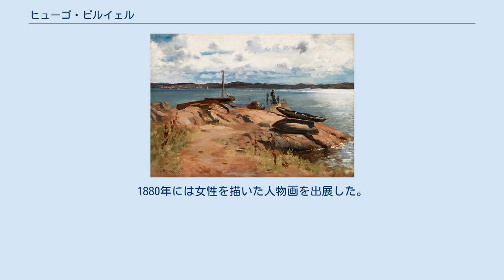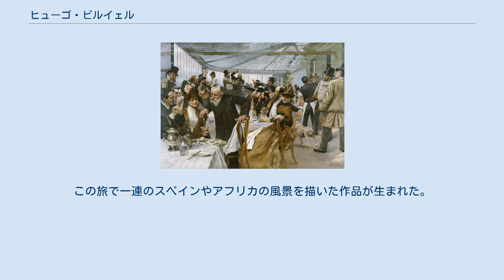ヒューゴ・ビルイェル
ヒューゴ・ビルイェル（スウェーデン語: Hugo Birger、1854年1月12日 - 1887年6月17日）は、スウェーデンの画家である。
父親は版画出版の仕事をしていた。
1870年から1877年までスウェーデン王立美術院で学び、1877年に、留学の奨学金が与えられるロイヤル・メダルを受賞した。
 スウェーデン王立美術学校予備課程時代の同級生には、カール・ラーション、ペール・エークストレム、アーンシュト・ユーセフソン がいる。
 1877年にパリへ留学し、1878年の夏は、スウェーデンの画家カール・ラーションとフランスの風景画家が集まったバルビゾンで過ごした。
1879年にサロン・ド・パリに初めて出展した。
1880年には女性を描いた人物画を出展した。
1881年からスペインを旅し、1882年にグラナダでMathilda Gadeaと結婚した。
夫妻はパリやグレー＝シュル＝ロワンに滞在した後、グラナダに戻った。
グラナダから北アフリカを訪れた。
この旅で一連のスペインやアフリカの風景を描いた作品が生まれた。
 その後もパリやスウェーデンのヨーテボリや海岸の町で作品を描き、サロン・ド・パリに出展を続けた。
1887年に健康を害し、パリからスウェーデンに戻る途中にヘルシンボリのホテルで没した。
33歳であった。